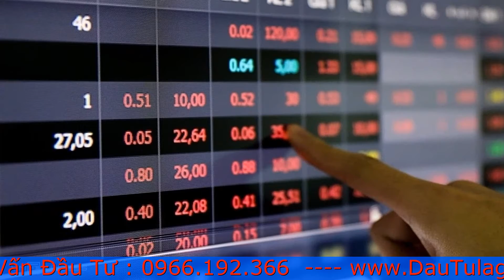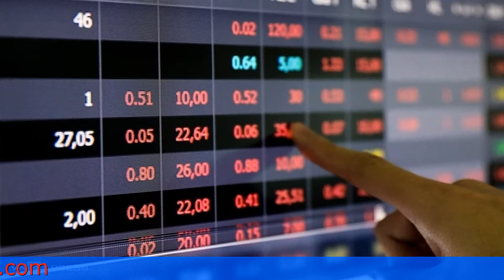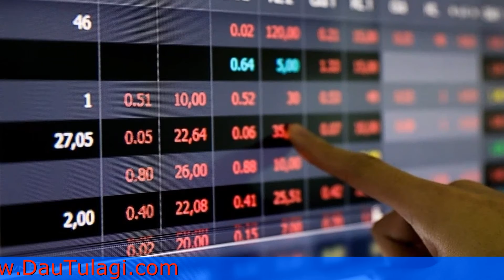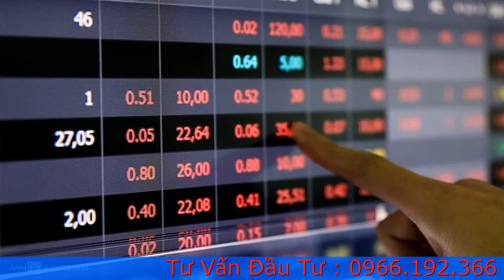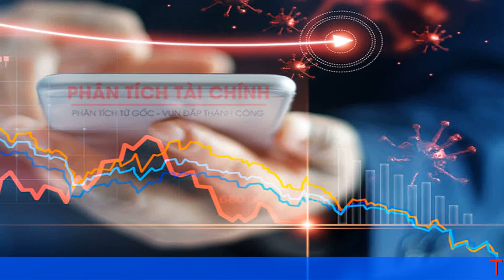Điều gì quyết định giá cổ phiếu tăng hay giảm ? | Đầu Tư Là Gì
Điều gì quyết định giá cổ phiếu tăng hay giảm là mối quan tâm hàng đầu của nhiều nhà đầu tư. Đây là chủ đề mà người tham gia giao dịch nào cũng phải học và ghi nhớ. Phân tích và đánh giá thị trường để đưa ra quyết định đúng đắn. Bài viết dưới đây sẽ giúp bạn tìm hiểu kỹ hơn về vấn đề này, hãy cùng Đầu tư là gì theo dõi nhé.

Định giá cổ phiếu là gì ?

Định giá cổ phiếu là xác định giá trị thật của của cổ phiếu, có giá bao nhiêu tiền trong thời gian nhất định. Định giá cổ phiếu có thể hiểu như việc bạn xác nhận xem cổ phiếu đó có tiềm năng không, giá trị ở hiện tại như thế nào cũng như qua đó đánh giá được có nên mua hay nên bán cổ phiếu vào thời điểm này hay không
Có rất nhiều các xác định giá trị của cổ phiếu dựa vào P/E, P/B, dựa vào chiết khấu dòng tiền trong tương lai…. Tuy nhiên với một người không chuyên sâu về tài chính chứng khoán thì quả là khó khăn. Việc xác định giá trị thực của cổ phiếu để làm căn cứ xác định giá mua cổ phiếu đó.

Cách định giá cổ phiếu:
Để định giá cổ phiếu có rất nhiều cách thức khác nhau, với mỗi thị trường sẽ có cách thức định giá khác nhau vậy nên bạn không thể nào áp dụng hoàn toàn như nhau đối với cổ phiếu niêm yết với cổ phiếu chưa niêm yết hay đơn giản giản là cổ phiếu nước ngoài với cổ phiếu Việt Nam.

Dưới đây là những phương pháp định giá cổ phiếu đơn giản nhất hiện nay được nhiều người sử dụng mọi người có thể tham khảo.

Định giá cổ phiếu bằng phương pháp P/E
P/E là gì?
Dựa vào chỉ số PE để định giá cổ phiếu là phương pháp được đánh giá là phù hợp, dễ thực hiện và hiện nay đa số đều sử dụng phương pháp này. Dưới đây là cách định giá cổ phiếu dựa trên PE mọi người có thể tham khảo.